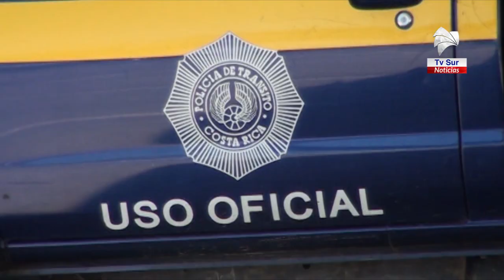La Policía de Tránsito vigilará Centros educativos ubicados frente a rutas de alto riesgo